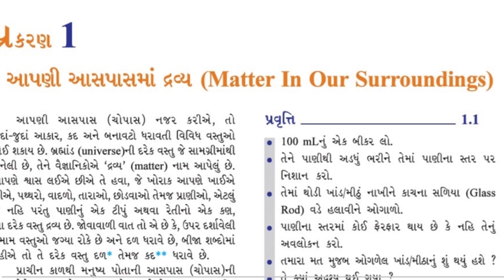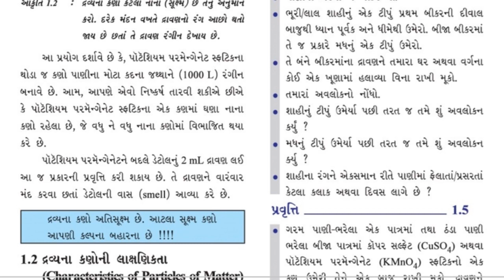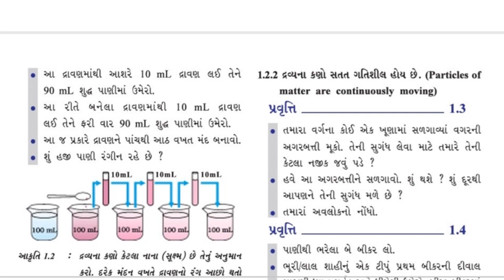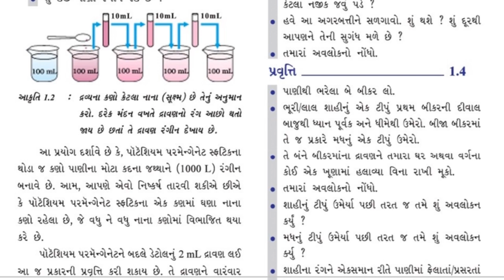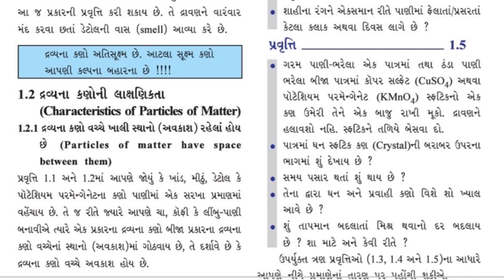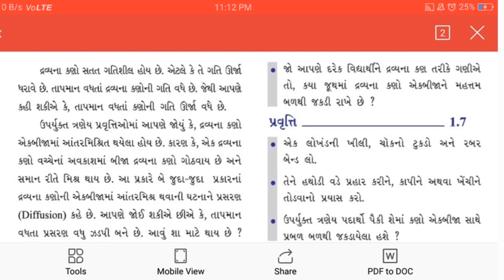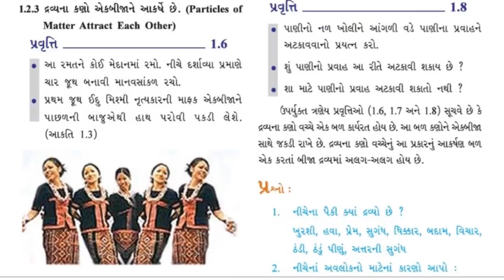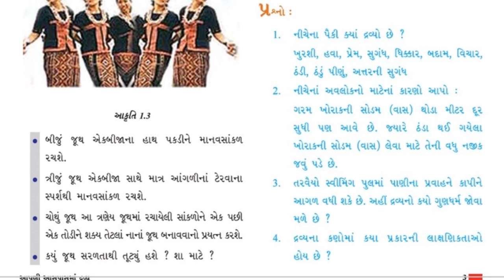std-9 chapter-1 (part 2)